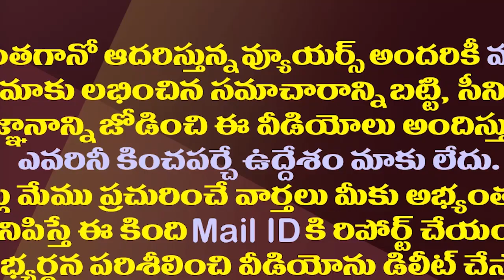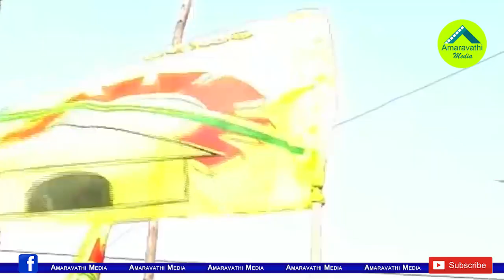జేసీకి అచ్చెన్న వార్నింగ్..రియాక్షన్ ఏమిటో.!?| Atchannaidu Issue Warning Notice To Anantapur Leaders